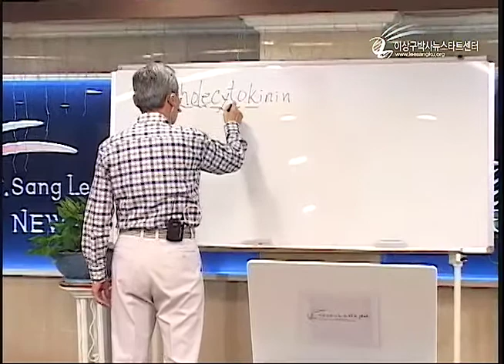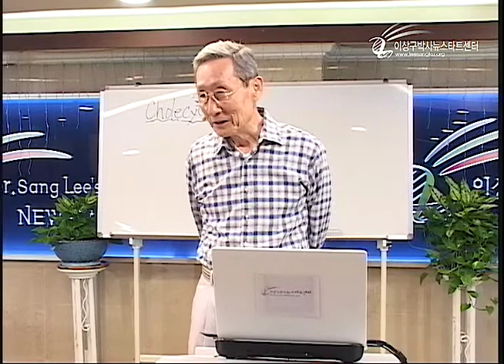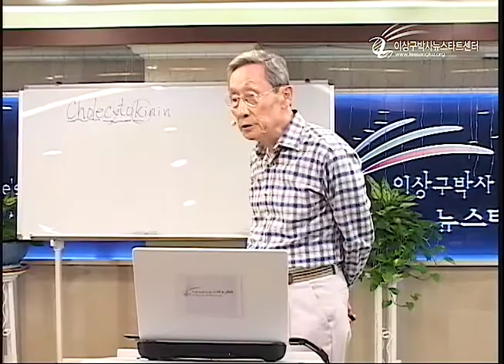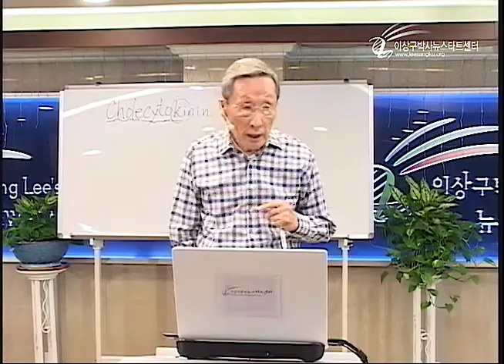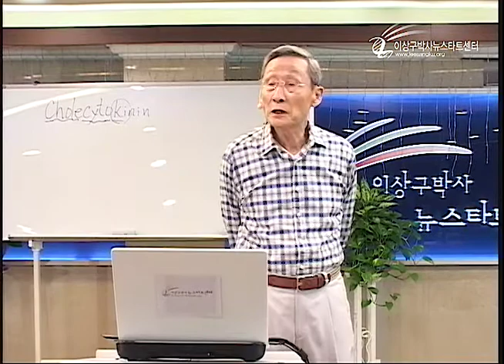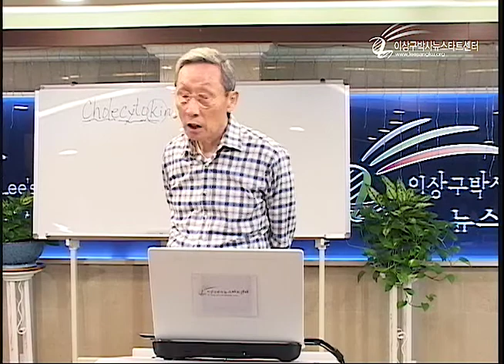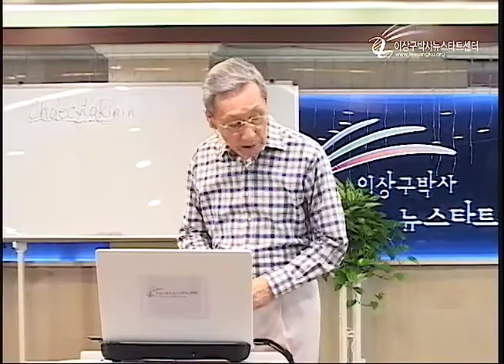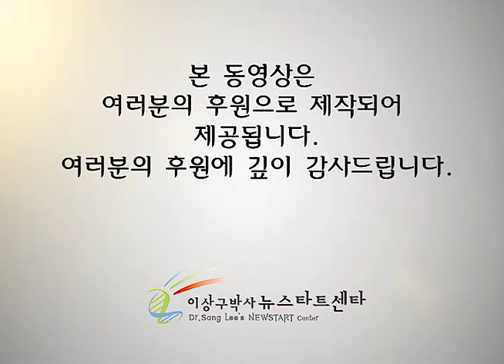R209-15 행복의 의미 2